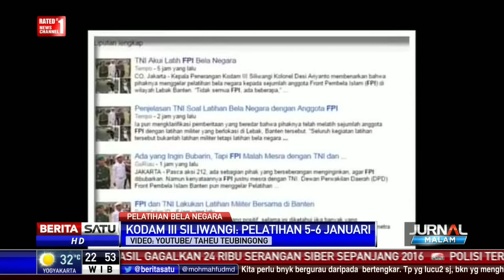Alasan Pencopotan Dandim Lebak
Kepala Penerangan Kodam III Siliwangi Kolonel Desi Ariyanto membenarkan pihaknya menggelar pelatihan bela negara kepada sejumlah anggota ormas keagamaan di wilayah Lebak, Banten.

Facebook.com/BeritaSatuTV
Youtube.com/BeritaSatu